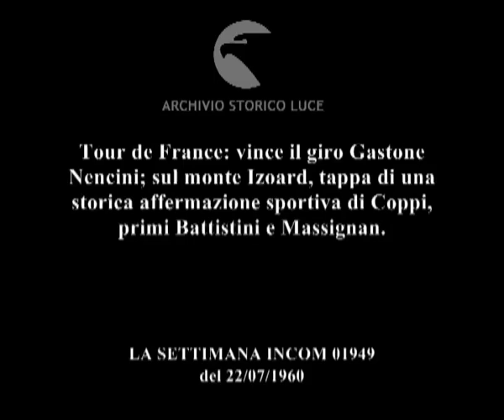Tour de France: vince il giro Gastone Nencini; sul monte Izoard, tappa di una storica ..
Tour de France: vince il giro Gastone Nencini; sul monte Izoard, tappa di una storica affermazione sportiva di Coppi, primi Battistini e Massignan.
   Descrizione sequenze:Coppi sui tornanti del monte Izoard ; Battistini e Massignan sui toenandi dell'Izoard ; fasi della corsa ; ciclisti arrivano a Parigi ; ciclisti entrano nel velodromo di Parigi ; Gastone Nencini sorride con un mazzo di fiori in mano ; Gastone Nencini fa il giro del velodromo con il mazzo di fiori in mano ; Gastone Nencini indossa la maglia gialla ;